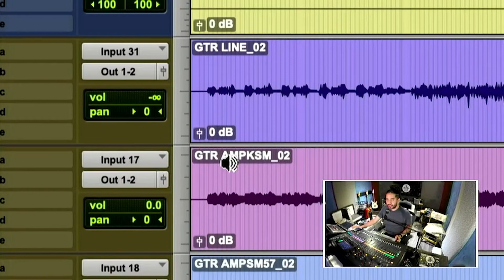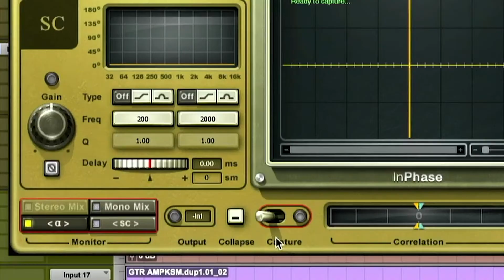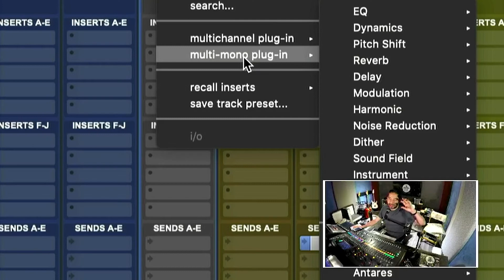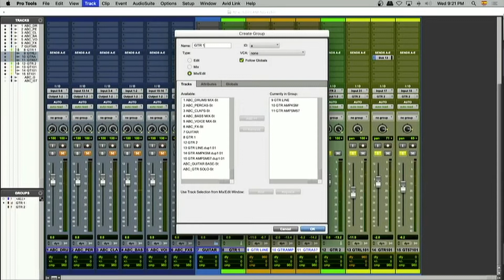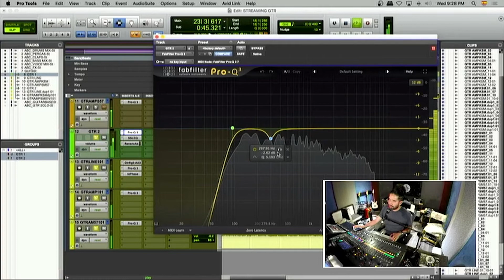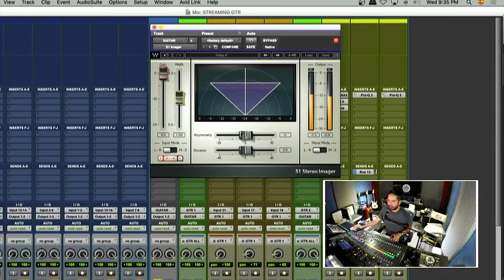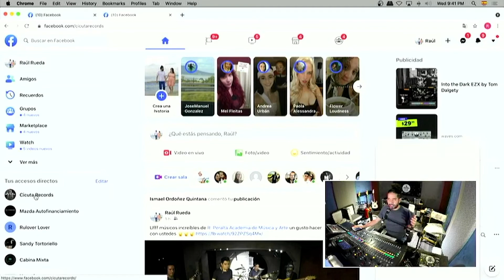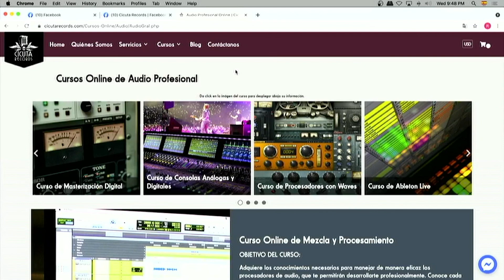Procesamiento de guitarras eléctricas.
Bienvenidos sean todos; hoy aprenderemos sobre el procesamiento de guitarras eléctricas.

Aprende todo sobre audio profesional con nuestros cursos y diplomados en ProTools

00:31:24 PROCESAMIENTO DE GUITARRAS ELECTRICAS

01:45:25 SEÑAL DE LINEA

04:59:00 ALINEAR EN FASE

13:28:12 MULTI - MONO

22:04:05 MANTEN PRESIONADO Cmd

25:33:26 RENAISSANCES AXX

28:28:20 ECUALIZACIÓN MID SIDE

28:56:26 PLUGIN SCHEPS 73

39:55:18 CURSOS